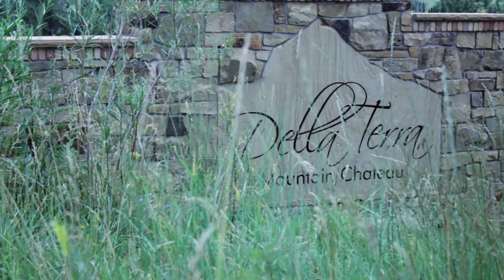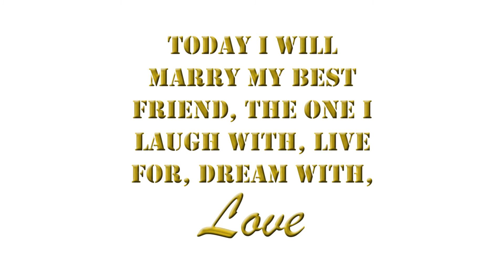Heather and Cody's Wedding Highlights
Heather and Cody had a beautiful wedding at the Della Terra, Estes Park. This wedding featured nearly 19,000 roses as well as other flowers and arrangements. The officiant was outstanding and emotions ran high.